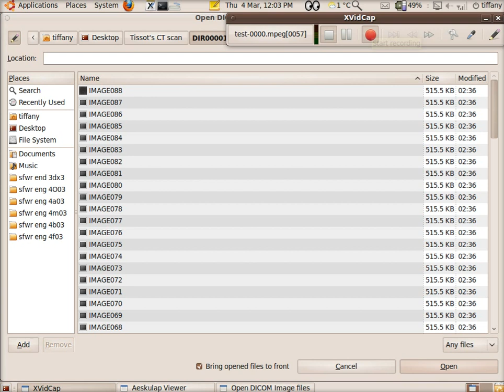CT scan dog sinuses.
CT scan of my dog's head.  Pay close attention to the right sinuses.  That's where the problem was.  He is fine.  Not life threatening issue.

He is a 6 year old Greater Swiss Mountain dog.  I asked the vet clinic to put the images onto a CD for me.  I know that Gimp can view dicom images and that's what I was hoping to be able to do.  Then Ryan found the program I use in this screencapture:  Aeskulap.   I was amazed that I can get this view on my laptop!  Here is some information about the software: